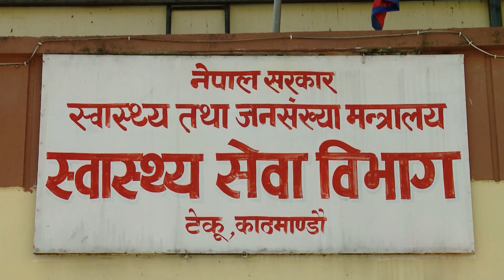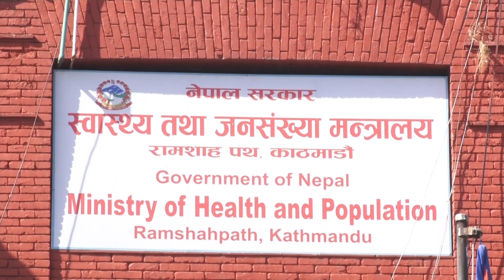खोप ल्याउन आठवटा समिति परिचालन, कहाँबाट ल्याउने भन्ने चाहिँ छैन टुंगो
सरकारले कोरोना भाइरसविरुद्ध विकास भएका खोप ल्याउन तयारी अघि बढाएको छ । जतिसक्दो चाँडो ल्याउनका लागि कार्ययोजना बनाइएको छ । तर खोप कहाँबाट कहिले ल्याउने भन्नेचाहिं यकिन भइसकेको छैन ।